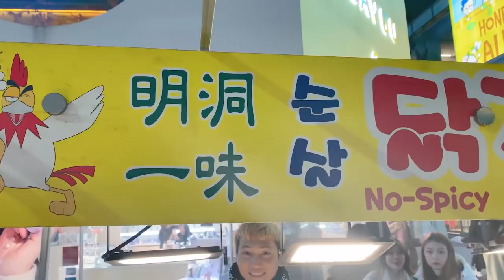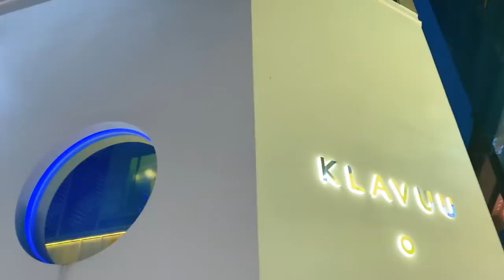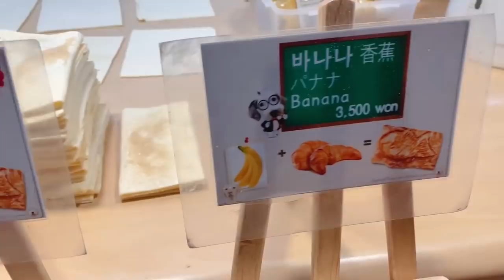Trấn Thành và Hari bất ngờ gặp người Việt ở Hàn Quốc và cái kết được tặng đồ ăn